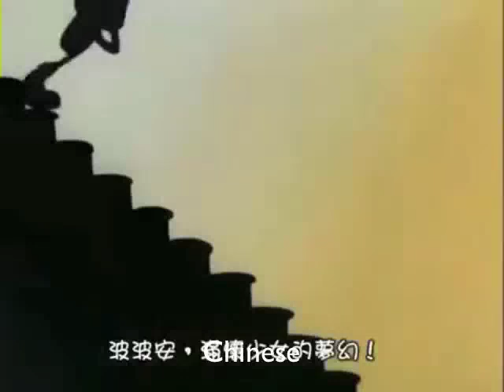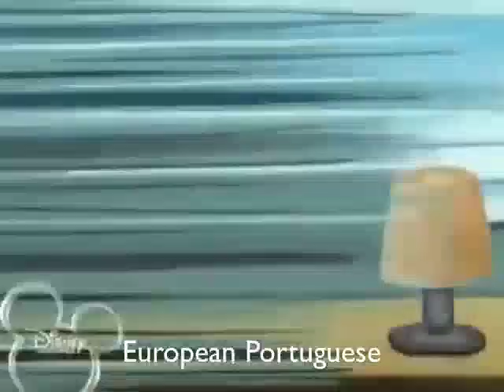Pepper Ann- Intro (Multilanguage)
This is the Pepper Ann intro in multiple languages. Which version is your favorite? My favorites are English, French and Italian.

Languages:
English (0:00)
Latin American Spanish (1:00)
German (2:00)
Danish (2:59)
Greek (3:57)
Castilian Spanish (4:55)
Italian (5:56)
French (6:55)
Chinese (7:54)
Brazilian Portuguese (8:53)
European Portuguese (9:53)